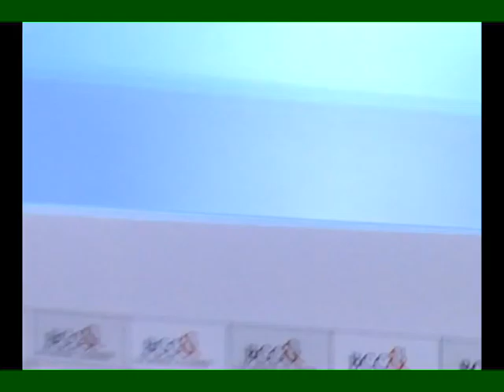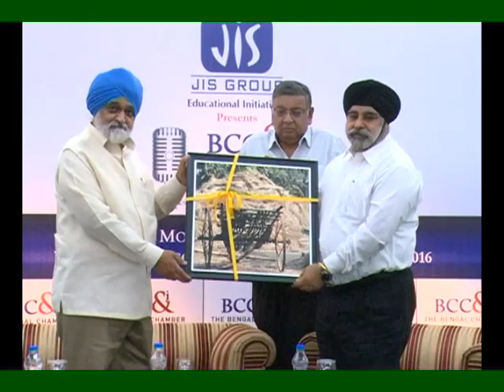The 1st Bengal Chamber Leadership Lecture Series Part 4